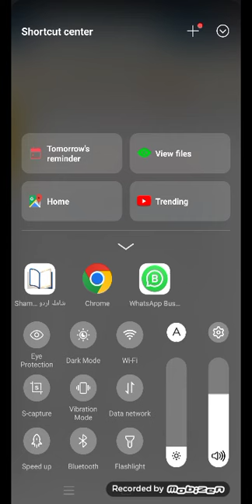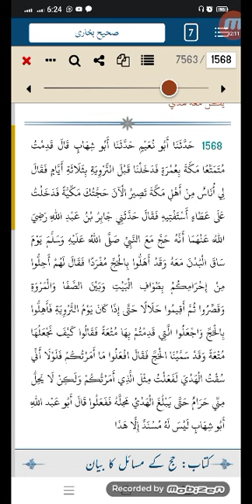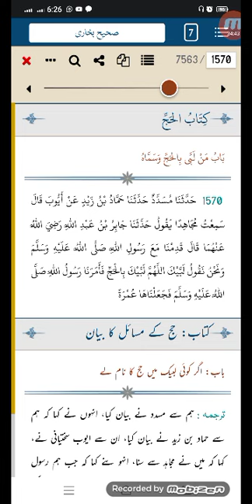البخاري ، الحج ، 1555- 1570,,23 ربيع الاول